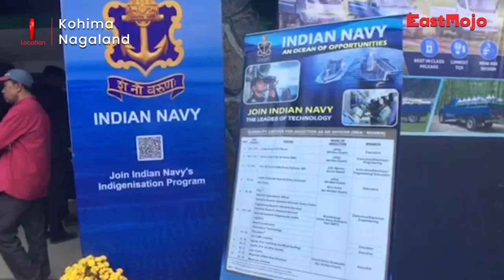Indian Navy keen to recruit Naga men and women: Chief of Naval Staff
The Indian Navy is undertaking a drive to recruit more Naga men and women into the forces amid the ongoing Hornbill festivities in the state. Chief of Naval Staff Admiral R Hari Kumar, who was visiting Kisama in Kohima district on Wednesday, informed that the Navy was keen on increasing recruitment from Nagaland, as the representation from the state was comparatively less. He also stressed that the Navy was committed to recruiting a healthy number of women in the forces as well.